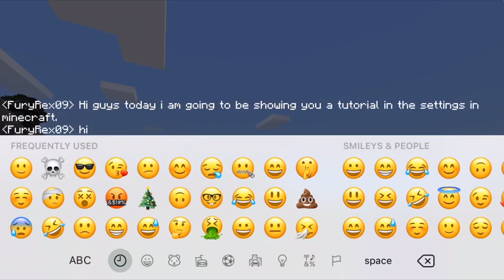Minecraft Tutorial (G2E2) settings Tutorial (Minecraft)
This is a Tutorial about the settings in Minecraft; most of the settings are covered)